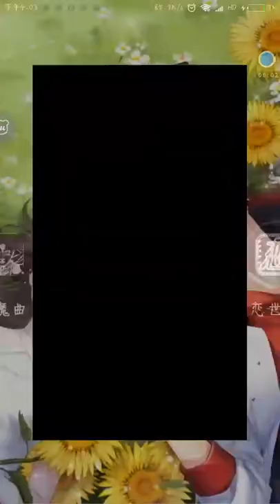【手机游戏】【恋与制作人】周棋洛 生日之约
简介补充  没用解锁的周夫人们可以来蹲一下w